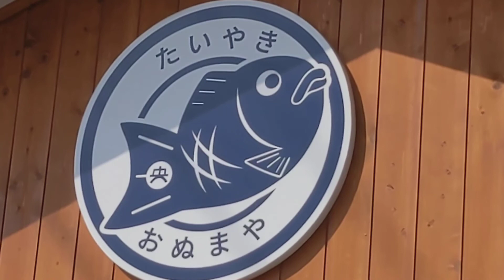たい焼き屋❗おぬまや❗２回目❗🐟💨💡茨城県笠間市スイーツ🐟あんこ